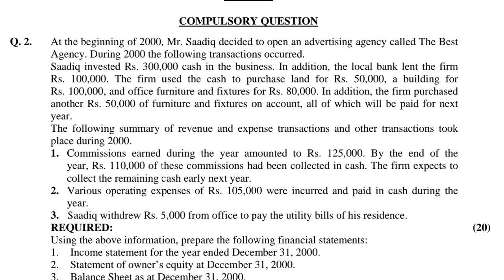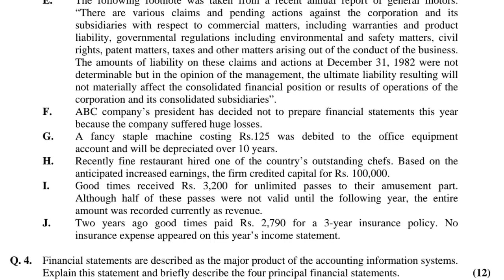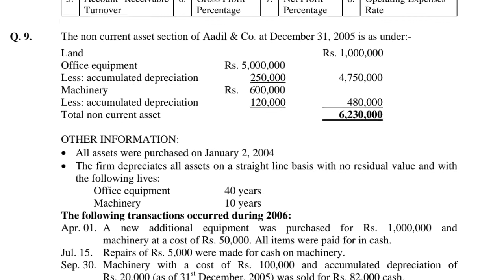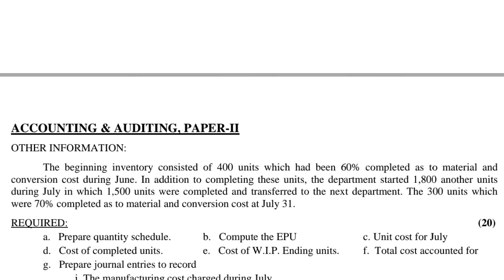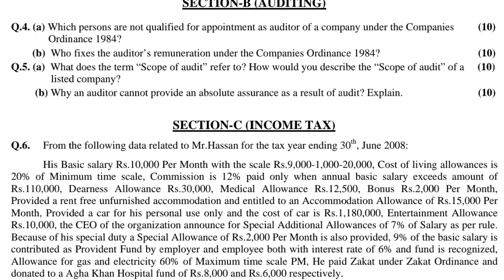CSS PAST PAPERS - 2012 - ACCOUNTANCY AND AUDITING - PAPERS I&II - OPTIONALLY SUBJECT (GROUP 1)